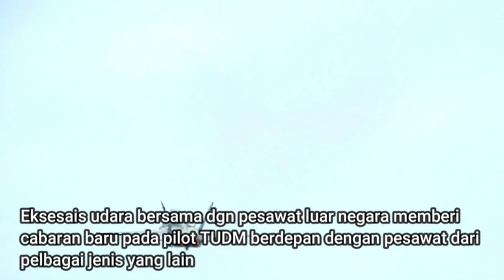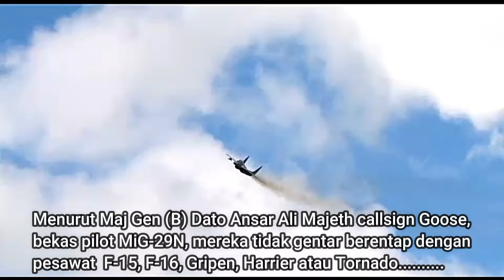PILOT MiG-29N TUDM TAKUT BERENTAP DGN HORNET TUDM?